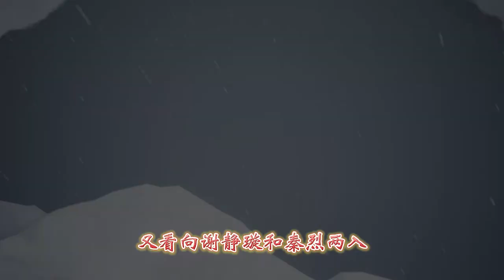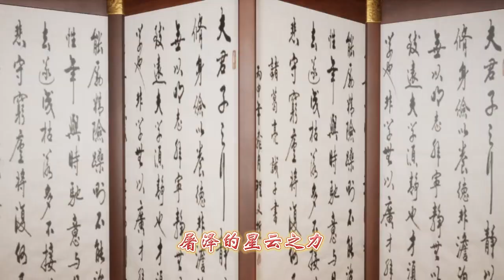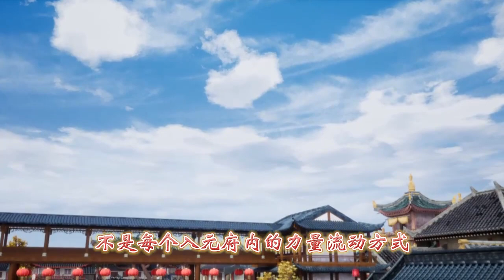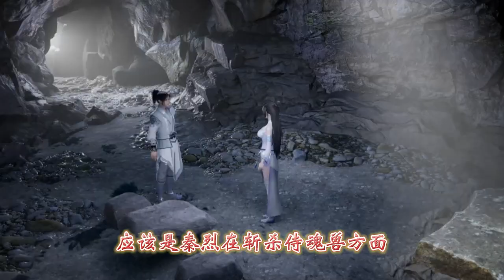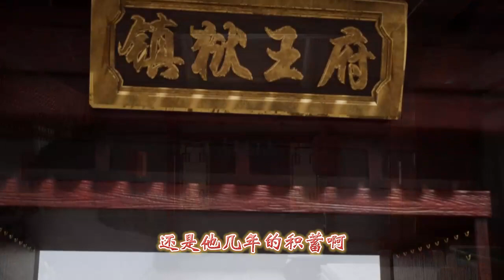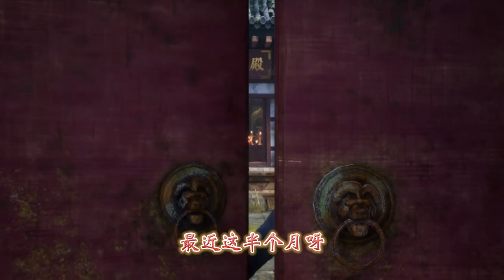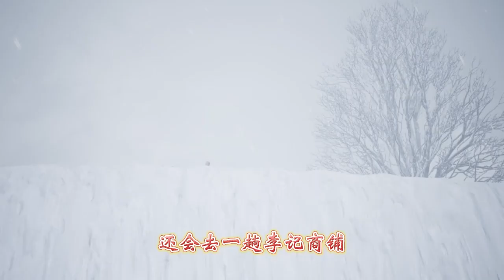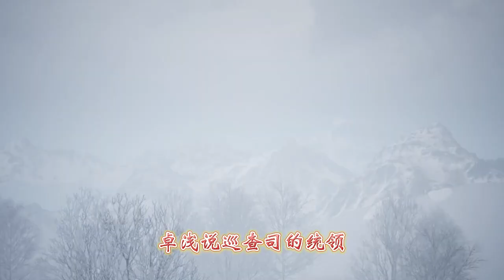灵域【合集：第103-105章】元府-贡献点-战甲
有声小说  灵域 倾听秦烈的传奇故事  有声网文 动漫演播

在浩瀚无际的灵域，有着无垠无限的海洋，有着许多大陆，有着各种各样的生灵种族，他们都在不断地突破自身，永恒追寻着天地间的终极玄妙。
在这里，等级森严的武者势力，如蛛网般覆盖在世界上每一个偏僻角落！
在这里，低等级的青石级势力，只能靠依附着强大势力来生存，被肆意践踏着尊严。
在这里，金字塔顶端的黄金级势力，不但坐拥天地间最强大的武者，最神奇的灵器，最广阔的领土矿脉，和最玄妙的禁地秘境，还统领着诸多白银级、赤铜级、黑铁级、青石级势力！
它们一个号令传达下去，能让天地变色，让山河被鲜血染红，让亿万生灵化为虚无！
而主角秦烈，则是被封印了十年记忆，被他爷爷寄养在一个连青石级势力都评不上的小家族……